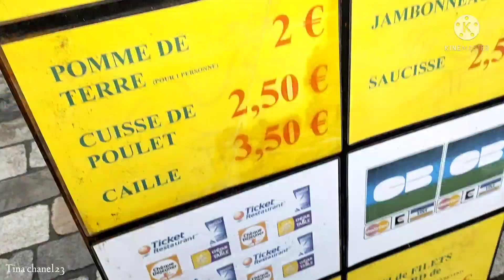Take a visit to a fresh market along the shores of the Garonne river.